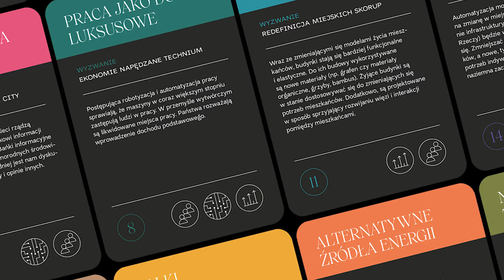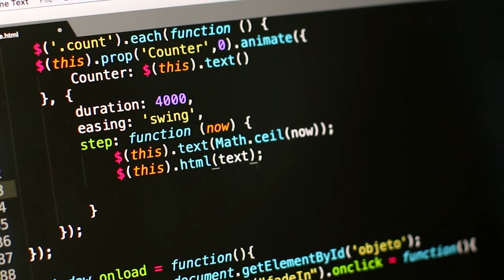Teaser Gdańskie Konteksty → sezon drugi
Już za chwilę wracamy z kolejną odsłoną „Gdańskich kontekstów”. Porozmawiamy o Mieście Przyszłości, o nadchodzących technologiach, algorytmach. Czy ucieczka na Marsa uratuje nas przed zagładą? Czy w ogóle coś nas może ocalić przed katastrofą? Przeanalizujemy również, jak na przestrzeli lat zmieniła się produkcja spektakli teatralnych, a także porozmawiamy o emigracji z powodu zmian klimatycznych.

Osoby, wypowiadające się w trailerze: → Aleksandra Kulińska (infuture.institute) → Magdalena Maszewska (Hevelianum) → Jaga Sankowska - Raftopulos (Miejski Teatr Miniatura) → Wojtek Stachura (Miejski Teatr Miniatura) (głos ze spektaklu "Beton").

Filmy z cyklu są dostępne na stronie oraz na Koordynatorką cyklu jest Asia Raftopulos. Filmy realizuje Ada Kamińska. Projekt dofinansowano ze środków Ministra Kultury, Dziedzictwa Narodowego i Sportu pochodzących z Funduszu Promocji Kultury.

Partnerzy: → Hevelianum, → infuture.institute, → Miejski Teatr Miniatura, → Muzeum Emigracji w Gdyni.